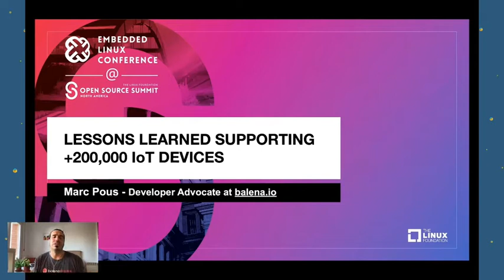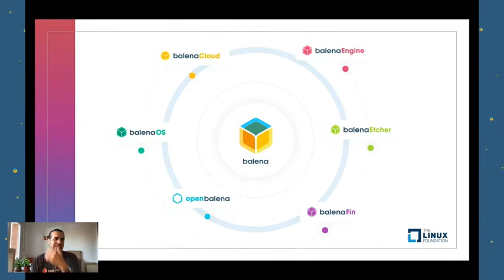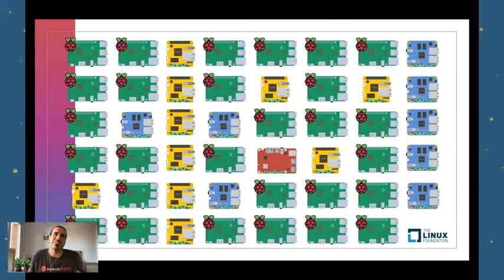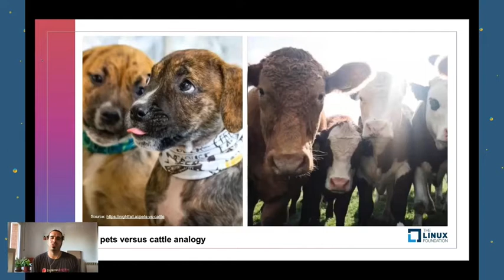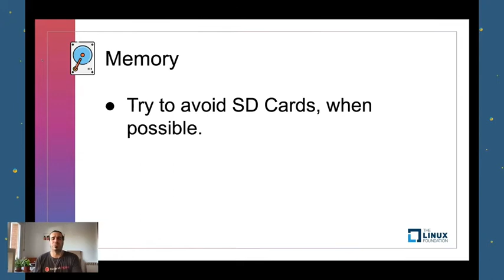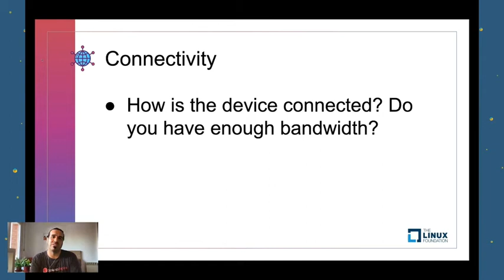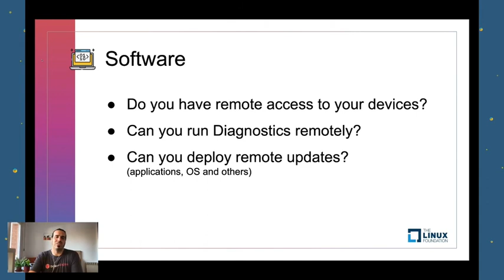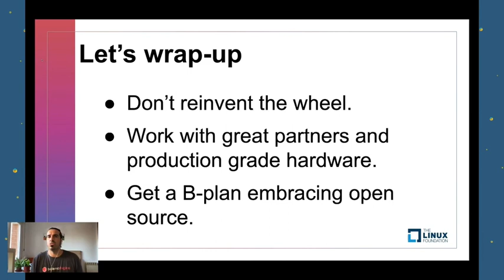Lessons Learned Supporting Nearly 200,000 IoT Devices - Marc Pous, Balena.io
Lessons Learned: Migrating a Production PlatformLessons Learned Supporting Nearly 200,000 IoT Devices - Marc Pous, Balena.io to Yocto - Mitch Gaines, Farmblox